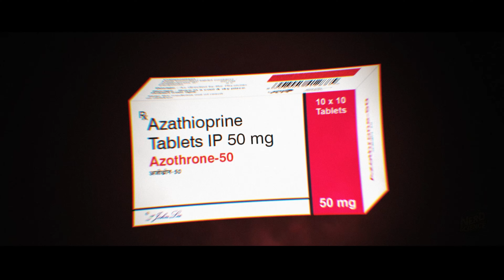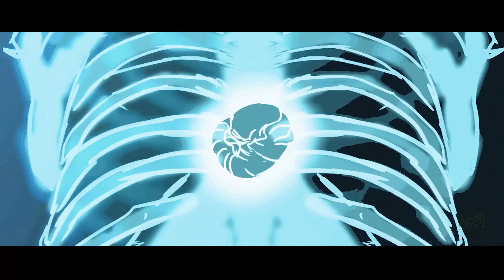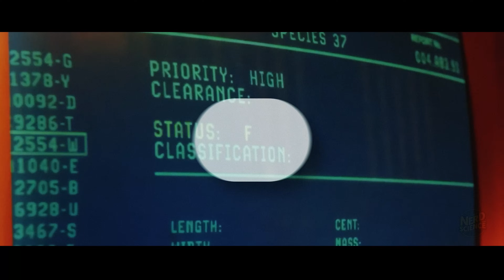How FACEHUGGERS Impregnate Hosts But Also Keep Them Alive?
From the twisted world of Alien and Aliens vs Predator, the Facehugger isn’t just a sci-fi monster—it’s the ultimate biological weapon. But what if it could actually exist?

In this video, we dive deep into the disturbing science behind how a Facehugger really works. From real-life parasites like Toxoplasma gondii to terrifying chemical warfare inside your body, discover how this nightmare creature could implant a Xenomorph embryo—and why ripping it off your face would almost certainly kill you faster.

Chapters:
00:00 Introduction
00:56 The Perfect Biological Weapon
02:33 Can You Remove a Facehugger?
04:06 How it Keeps YOU Sleeping?
05:33 How it Impregnates You?
06:53 Survival Odds